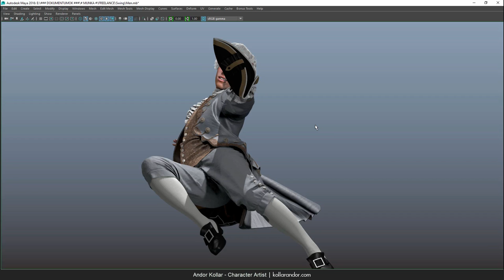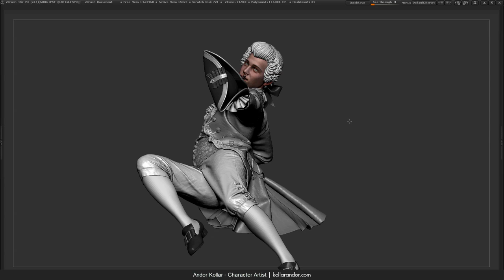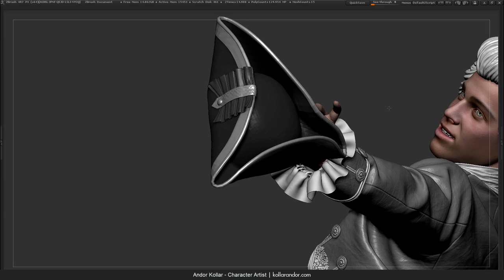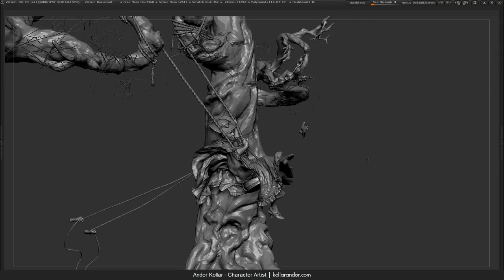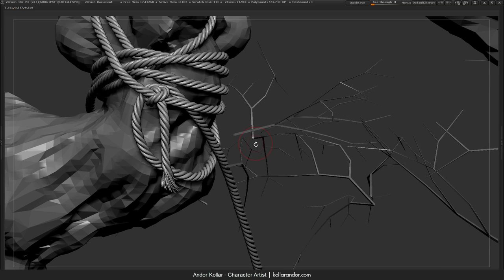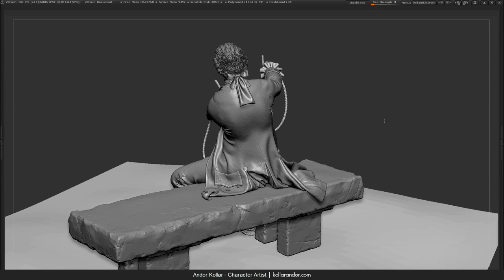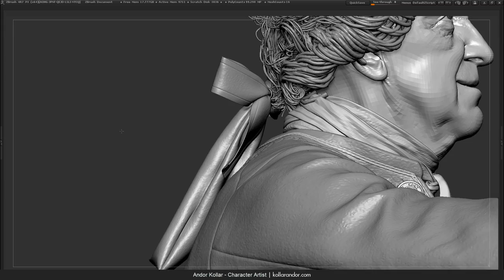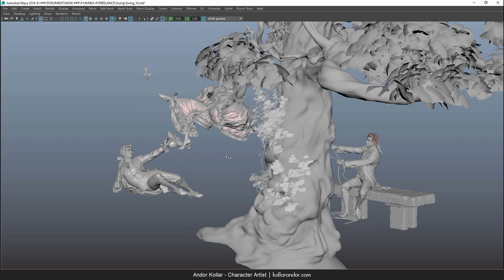Fragonard, The Swing's Characters in 3d - ZBrush Sculpting and Maya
There is a Maya and ZBrush viewport presentation from the characters of the Swing. This is an art project for a re-vision of the 1767 painting by Jean-Honore Fragonard.

I simulated the base of the Men's costumes in Marvelous Designer, then I detailed them in ZBrush. Also I sculpted the hands, heads in ZBrush, for Lady I used the face of Elle Fanning as reference, for old man I used the face of Jonathan Pryce as reference. To making the hair, eyebrow and eyelash I used the powerful Maya XGen. I created the ropes in 3ds Max.

(The Lady's clothes made by other artist, then I detailed the costume in ZBrush and textured in Photoshop.)